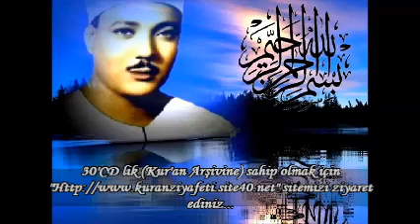Abdulbasit Abdussamed Şura,Kaf,Tarık Suresi 1958 Halep Nadir bulunur Yuksek kalite